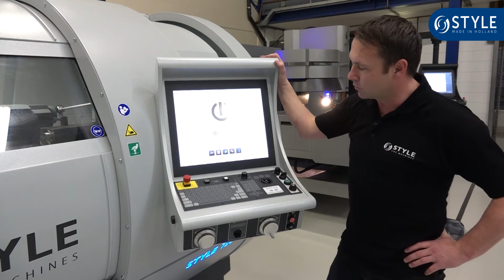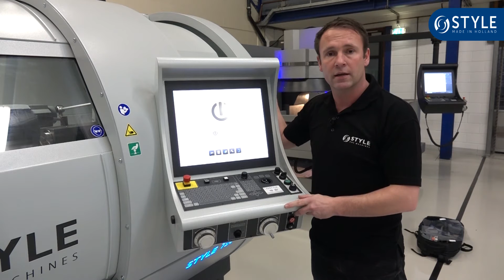STYLE 750 CNC draaibank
For English: please use the subtitles.

Deze draaibank heeft een draaidiameter over bed van 750 mm en is daarmee een krachtige machine voor maatwerk in enkelstuks en kleine series.